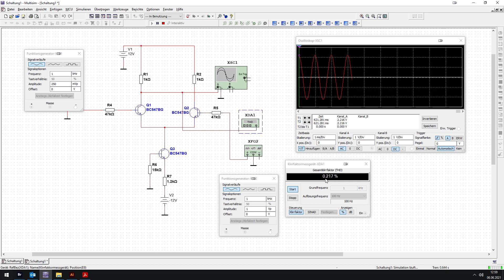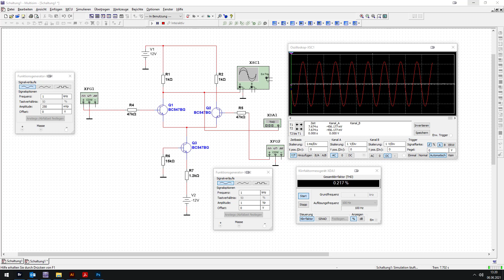Amplificatorul diferential | Efectul sursei de curent constant | multisim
Curs de electronică pentru începători